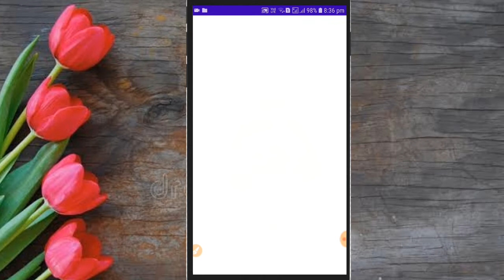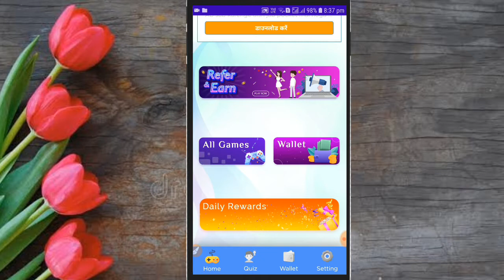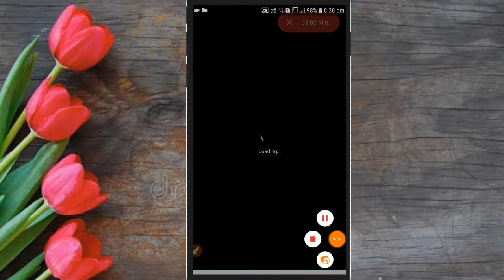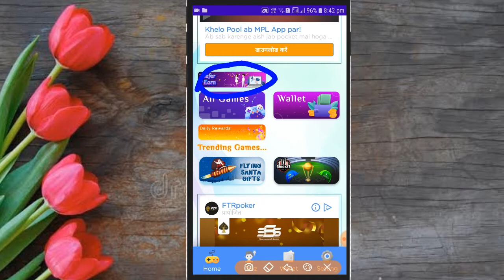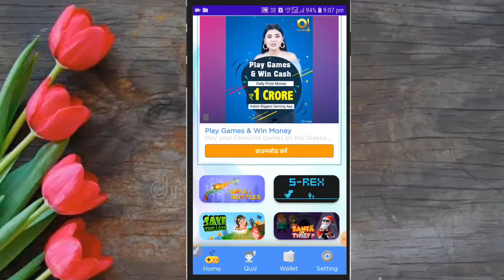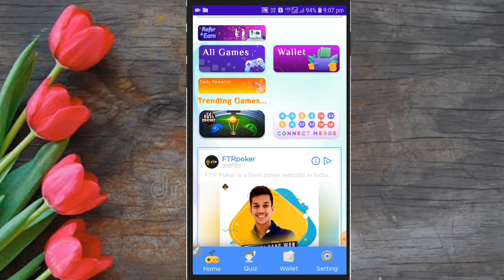Mobile par game khel kar paytm paise kamao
Hello dosto es video me maine Aapko bataya Ki aap apne mobile par game khel kar paytm paise kama sakte ho. Ummeed hai ye video Aapko pasand ayegi. Thank you so much .